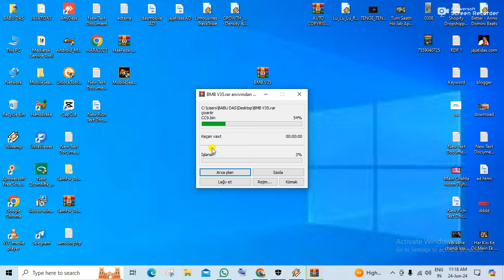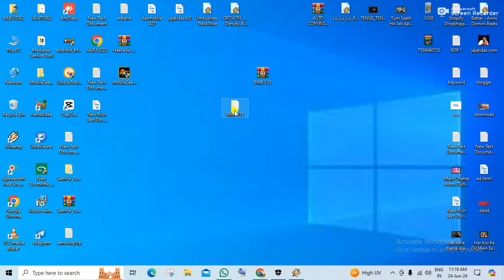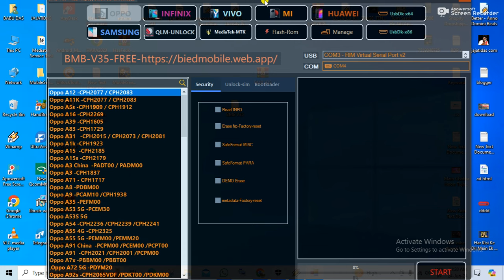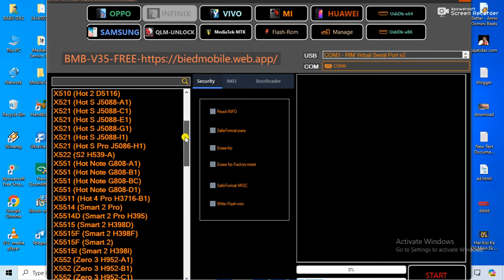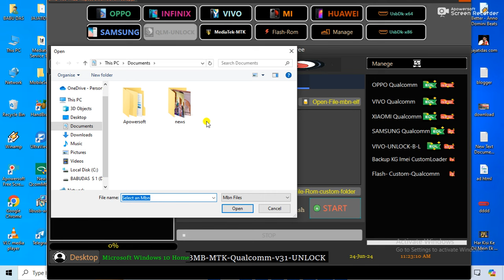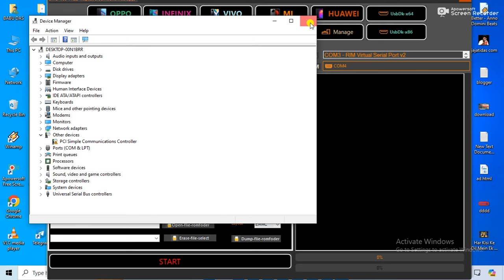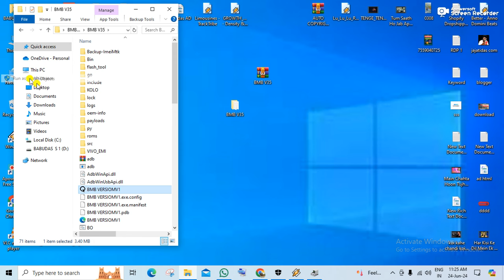BMB MTK Qualcomm Free Unlocking Tool Review | Tftunlock MTK One Click Unlock Free Tool /bmb v35 tool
bmb v35 tool
BMB MTK Qualcomm Free Unlocking Tool
MTK One Click Unlock Free Tool
qualcomm unlock tool
bmb unlock tool
bmb qualcomm mtk tool
qualcomm frp tool 2024
qualcomm frp tool
best qualcomm tool
best qualcomm flash tool
qualcomm frp bypass tool
vivo new security unlock tool
free activation unlock tool
bmb qualcomm v35
mtk unlock tool 2024
bmb tools 2024
bmb tools v20
new mtk tool
bmb mtk qualcomm free unlocking tool review
bmb v35 unlock repair tool 2024
unlock tool
bmb qualcomm

huawei jajatidas ✅